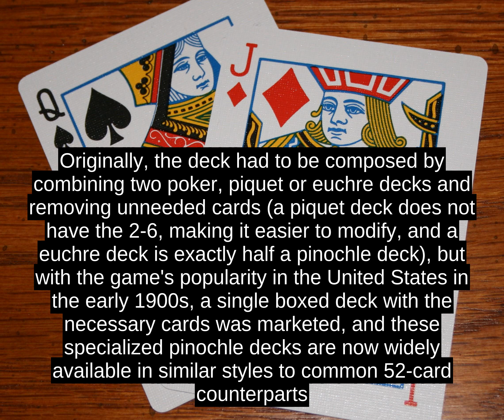Pinochle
Pinochle (English:  /Ë p iË n Ê k Él  /  ) or binocle (sometimes pinocle, or penuchle) is a  trick-taking, Ace-Ten card game typically for two to four players and played with a 48-card deck